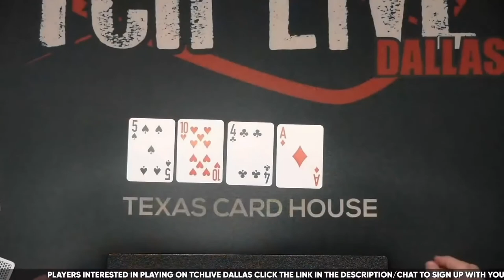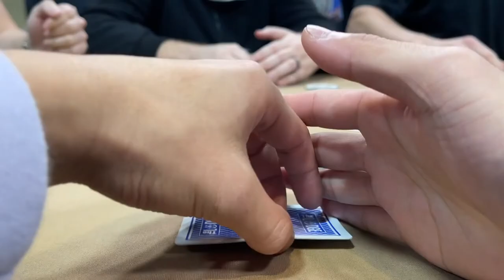Brave Tournament Bets and Rollercoasters of Emotion – Top 10 Poker Vlog Hands of Week 11/2022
TIMESTAMPS:

0:00 Intro

0:25 Hand 10
Mariano
Hustler Casino, Gardena, CA

2:37 Hand 9
Close2Broke
Commerce Casino, Commerce, CA

4:31 Hand 8
Todd Swardenski
Bellagio, Las Vegas, NV

6:38 Hand 7
Rampage
The Lodge Card Club, Austin, TX

8:56 Hand 6
Mariano

10:20 Hand 5
Close2Broke

12:31 Hand 4
Doug McCusker
Capitol Casino, Sacramento, CA

14:30 Hand 3
Pokerface Ash

16:33 Hand 2
Next Gen Poker
Texas Card House, Dallas, TX

17:49 Hand 1
Rampage

20:01 Outro